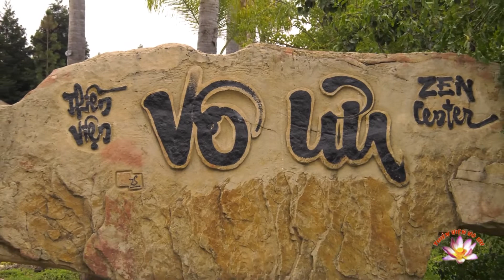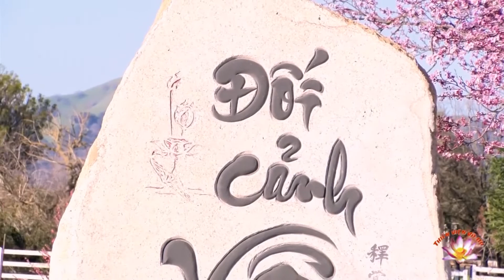Thích Nữ Đồng Kính - Vạn Pháp Quy Tâm Lục 46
Thích Nữ Đồng Kính - Vạn Pháp Quy Tâm Lục 46 by Vo Uu Meditation Center in San Martin, CA.